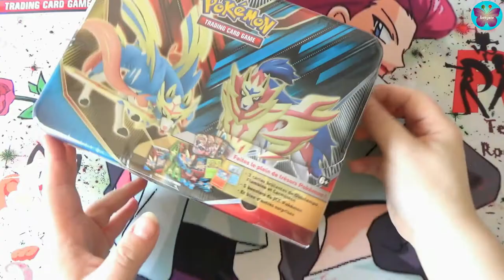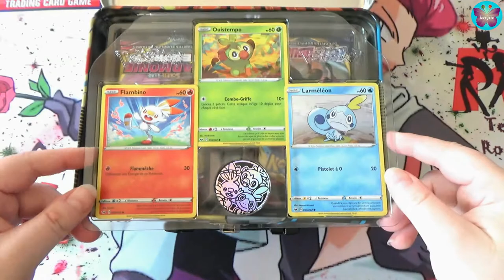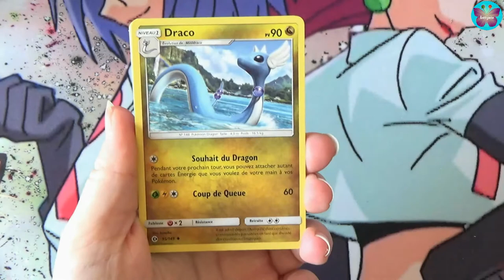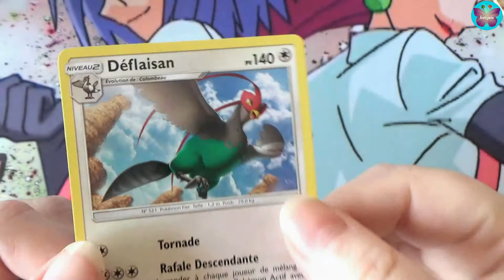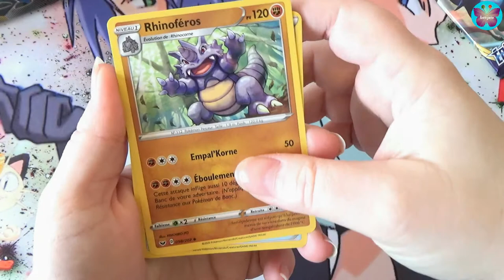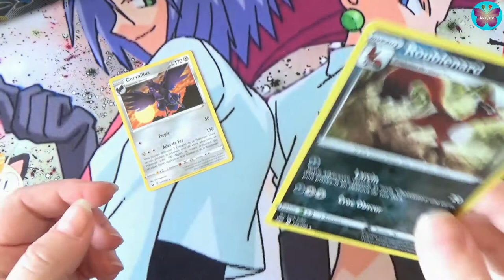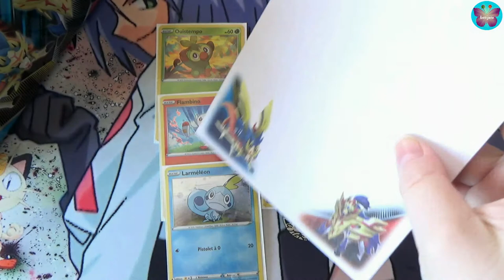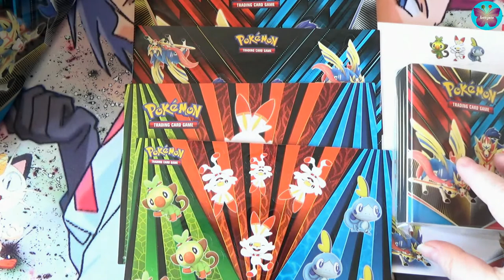Valisette Pokemon en français : Zacian et Zamazenta (2020) : Exclusivité Picwictoys !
Ouverture de la valisette française avec Zacian et Zamazenta.

Prix en euros : 29,99

Exclusivité : Picwictoys

Hey mes petits papillons, c’est Lozyata !

Merci à vous ! A très vite car l’aventure continue…

Instagram Venuzela (mise en scène objet avec pas que du pokemon)

Instagram en rapport avec la chaîne Lozyata (reposte des vidéos de youtube + photos de cartes de ma collection, uniquement sur pokemon)

Attention : Chaîne dédié pour les adultes et non pour les enfants !